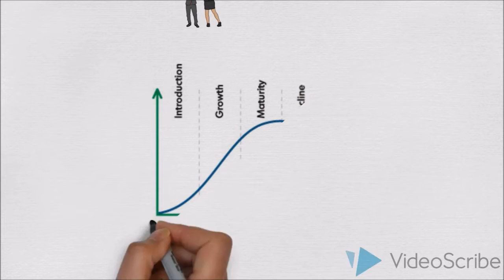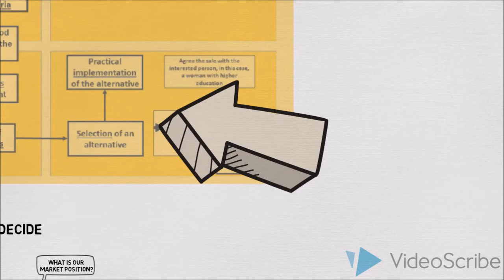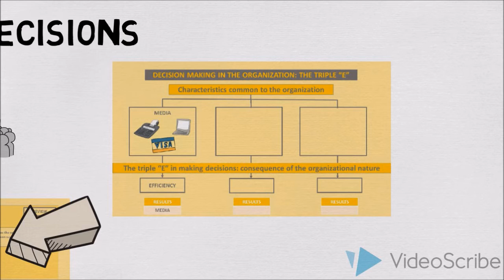Ethics and CRS- THE RIGHT DECISION